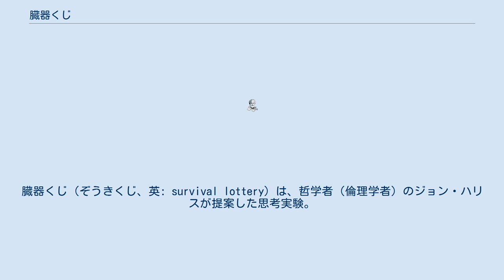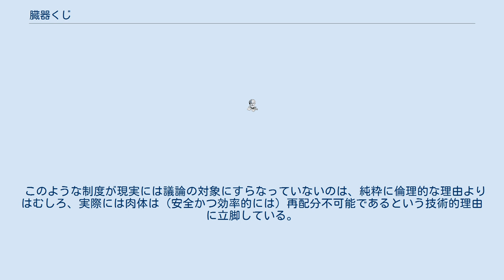臓器くじ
臓器くじ（ぞうきくじ、英: survival lottery）は、哲学者（倫理学者）のジョン・ハリスが提案した思考実験。
日本語圏では「サバイバル・ロッタリー」とカタカナ表記されることも多い。
 「人を殺してそれより多くの人を助けるのはよいことだろうか？」という問題について考えるための思考実験で、ハリスは功利主義の観点からこの思考実験を検討した。
 「臓器くじ」は以下のような社会制度を指す。
 公平なくじで健康な人をランダムに一人選び、殺す。
 その人の臓器を全て取り出し、臓器移植が必要な人々に配る。
 臓器くじによって、くじに当たった一人は死ぬが、その代わりに臓器移植を必要としていた複数人が助かる。
このような行為が倫理的に許されるだろうか、という問いかけである。
 ただし問題を簡単にするため、次のような仮定を置く（これらは必ずしもハリスが明記したものではない）。
 この思考実験は、社会全体の利益を最大化すべきであるという功利主義を人間の肉体にまで適用することによる不快な結果を示している。
しかし功利主義の立場に立つならば、この制度は（富の再分配と同程度には）善であるとみなさざるをえない。
 このような制度が現実には議論の対象にすらなっていないのは、純粋に倫理的な理由よりはむしろ、実際には肉体は（安全かつ効率的には）再配分不可能であるという技術的理由に立脚している。